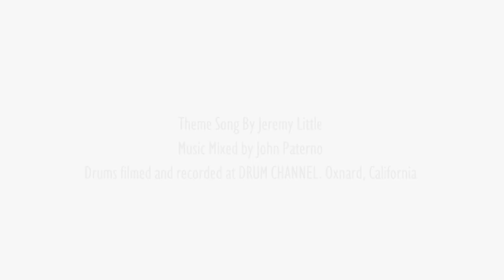"Crushing It with Carrie": Seth Rausch: Ep. 194: The Rich Redmond Show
Seth Rausch

Originally from upstate New York, Seth began playing drums at the age of three. By age nine, he was sitting in with local bands and even backing up his elementary school choir. He’s been in the Nashville music scene for 20+ years and is currently the touring drummer for Carrie Underwood. When Seth isn’t on the road, he is in the studio recording and collaborating with some of Nashville’s top writers, musicians, and producers. Seth has been in the Nashville music scene for years and has played/recorded with the likes of rockers Quinn Loggins, Joey DeGraw and Sodium. On the rock country and country scene he has performed/recorded with Ruby Lovette (Curb), Anna Wilson (Curb), Amy Dalley (Curb), The Wilkinsons (RCA), The Marie Sisters (Universal/Republic), Wade Hayes (Columbia), Jeff Carson (Curb), Brian McComas (Lyric Street), SheDaisy (Lyric Street), Katrina Elam (Universal South), Gary Allan (MCA), The Wreckers (Maverick), Sarah Johns(RCA), Joe Nichols(Universal South), Julianne Hough(Curb), Phil Vassar, Chris Young, Rodney Adkins(Curb), The Band Perry, Sheryl Crow and Little Big Town(UMG), Keith Urban. TV appearances include, the CBS Early Morning Show, ABC’s the View, The Grand Ole Opry Live, CMT’s MWL, The CMA Music Festival on ABC, a live concert special with Gary Allan on both MTV and CMT, Good Morning America, Good Afternoon America, Jimmy Kimmel, Jay Leno, Conan O’Brien, Dancing with the Stars, Craig Ferguson, The Talk, Jimmy Fallon, Ellen Degeneres, Fox and Freinds, Live with Kelly and Michael, Canada a.m., CMT Awards, The ACA Awards, David Letterman, X-Factor and American Idol.

Gear: Innovative Percussion, Gretsch, Zildjian, Remo, Gibraltar

Some Things That Came Up:
-3:00 Big musical family. Moving to Nashville at 18 years old.
-4:40 Playing int he school band
-5:30 Teacher George Lawrence! Passed on The Wilkinsons gig to Seth.
-9:30 Seth’s admiration of Carlos Vega.
-16:00 Chris Cornell, Rob Lowe
-19:00 Tuning hacks.
-20:30 Game changer advice from Chris McHugh…(drum roll)… Puresound “Orchestral” snare wires on all drums. Since 2013
-23:00 Recording with Little Big Town with Jay Joyce producing.
-24:40 “Practice! Practice! Get a good gig and make a lotta cash!”
-27:00 Starstruck? No! Playing with Fogerty was pretty surreal.
-29:30 There’s No Business Like Show Business!!! Everything about it is appealllingggg!
-31:30 The perks of the Vegas residency. Play Wednesday, Friday, Saturday.
-33:20 Seth does body weight circuits.
-34:00 Seth’s home studio and maintaining an 8 acre property.
-35:15 Rausch is German!
-37:00 Keith Urban’s band would watch Little Big Town open for them every night. Amazing, natural advertising for Seth. Led to the call for Keith Urban.
-38:50 Seth met Cindy Blackman in Vegas
-39:40 Advise for up and coming drummers.”Try Not to be an asshole”. “Lots of FAITH! Worrying doesn’t do anyone any good. Take it day by day.
-41:20 Seth is a model represented by The Block Agency!
-42:00 Harry McCarthy as Seth’s drum tech with Keith Urban. Drum Paradise Christmas party?
-44:30 Studio and Touring balance
-47:00 We hope Jim’s Mom isn’t listening!
-49:00 “The Fave 5”…Seth’s brick pizza oven.
-51:00 Ultimate Tribute Band choice is Led Zeppelin
-54:00 Take every gig and don’t quit!